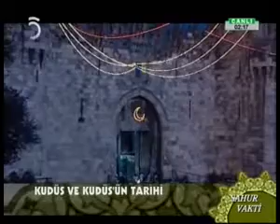KUDÜS TARİHİ TV5 EKREM ŞAMA 23.07.2013